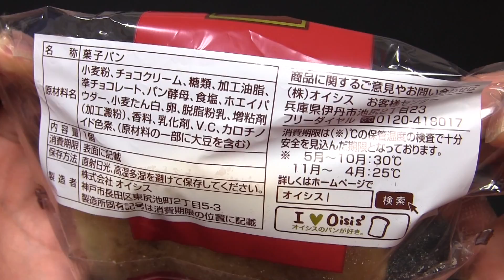オイシス タルトがくっついたチョコクリームパン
オイシスの「タルトがくっついたチョコクリームパン」です。